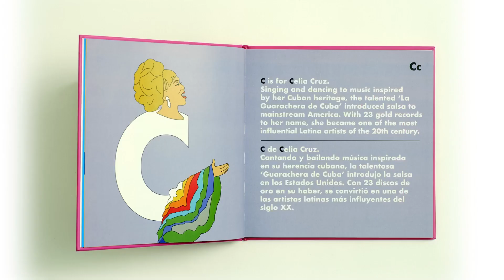Latina Legends Alphabet Book (Spanish & English)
From AOC to Eva Perón, Sonia Sotomayor to Jennifer Lopez, Latina Legends Alphabet celebrates an A to Z of women who inspire powerful Latino community pride. Illustrated with wow and written with pow, this book sends your little Latina legend off to sleep reaching for the stars.

De AOC a Eva Perón, de Sonia Sotomayor a Jennifer López, el Alfabeto de Leyendas Latinas celebra a las mujeres que inspiran un poderoso orgullo en la comunidad latina, de la A a la Z. Ilustrado con wow y escrito con pow, este libro hace que tu pequeña leyenda latina se duerma soñando con alcanzar las estrellas.